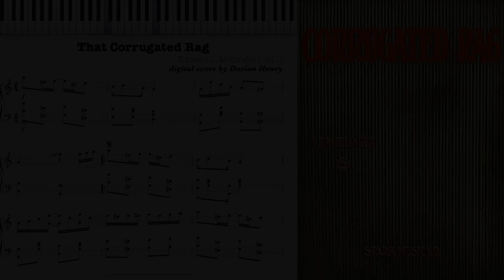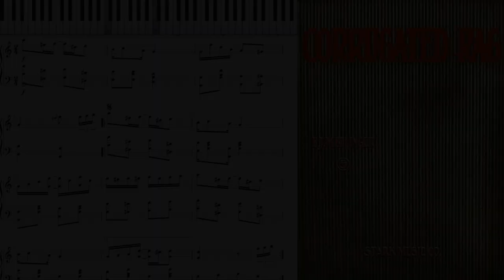Corrugated Rag by Ed Mellinger (1911, Ragtime piano)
That Corrugated Rag by Edward Mellinger 1911